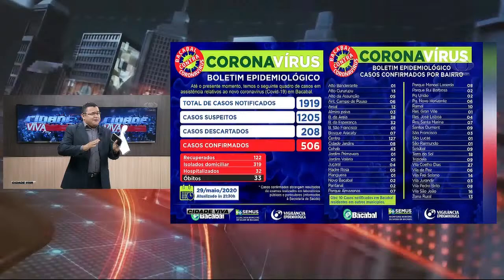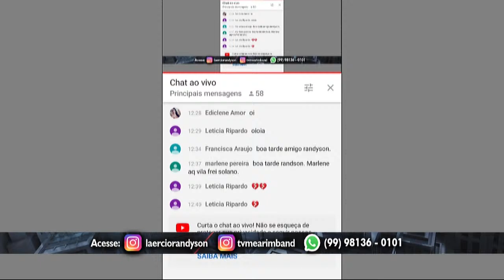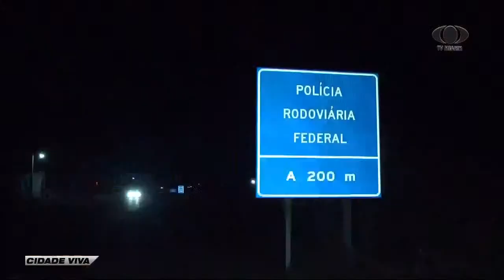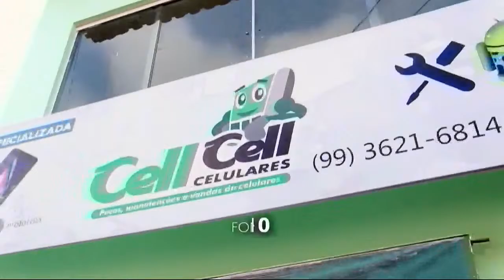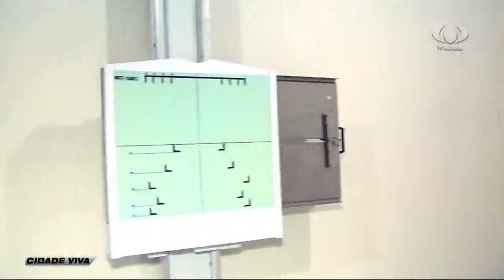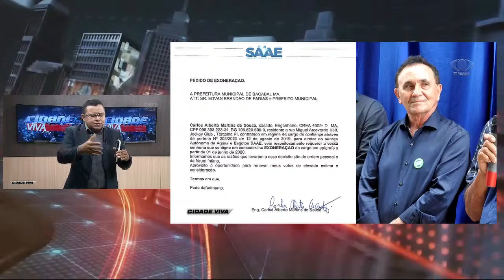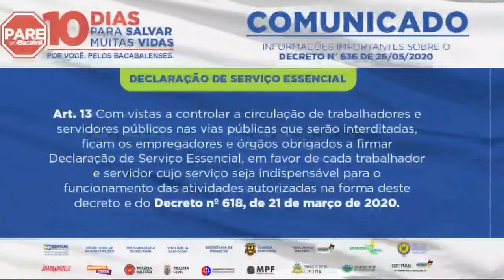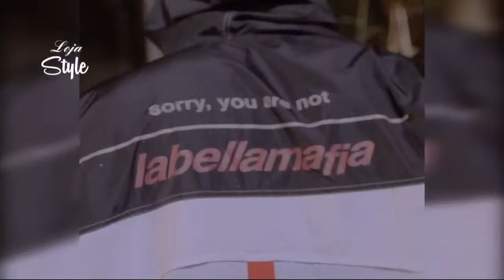Cidade Viva/TV Mearim Band Bacabal 01.06.2020